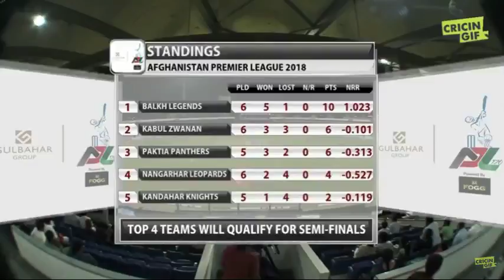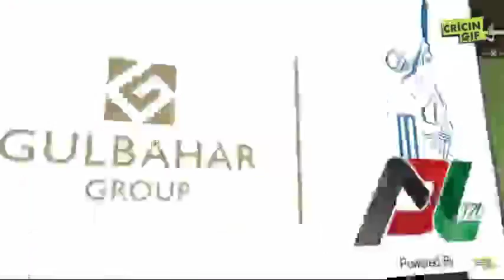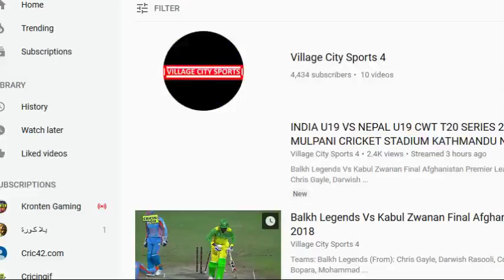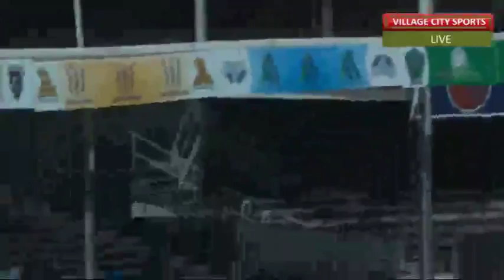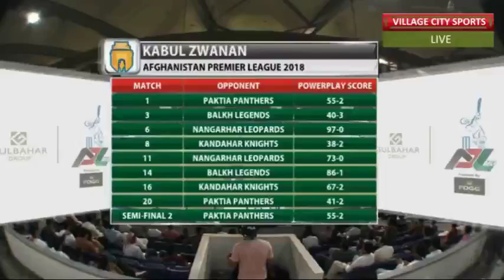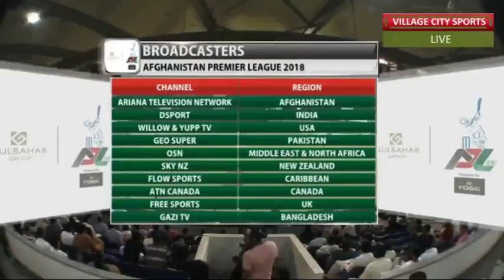LIVE STREAM APLT20 : Balkh Legends vs Kabul Zwanan, Final Match 2018